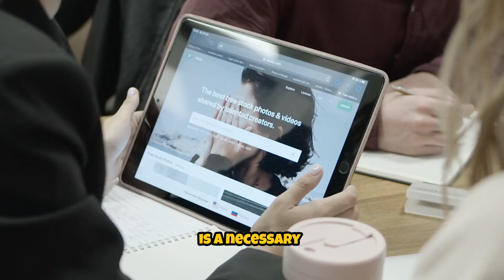How to Unblock Discord in UAE Dubai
Best solution for Discord in UAE:
Are you frustrated by the restrictions blocking your access to Discord in UAE Dubai? Say goodbye to limitations and hello to unrestricted communication with our comprehensive guide! In this video, we'll walk you through the steps to unblock Discord in UAE Dubai using simple and effective methods.

Discover how to bypass geo-restrictions and regain access to Discord's vibrant community and features from the comfort of your home in UAE Dubai. With our easy-to-follow instructions, you'll learn how to use a reliable VPN to mask your IP address and unlock Discord's full potential.

Join the millions of Discord users worldwide who refuse to let restrictions hold them back. Watch now and reclaim your right to connect, communicate, and collaborate on Discord in UAE Dubai!